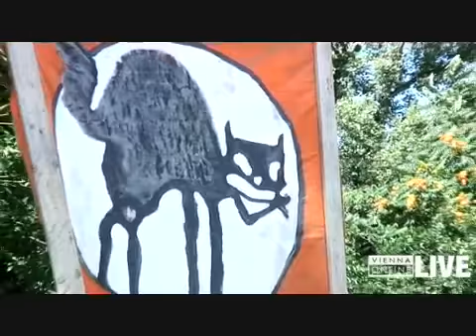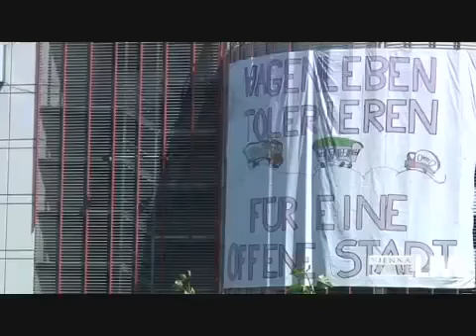Leben im Wagen/Die Wiener Wagenplätze